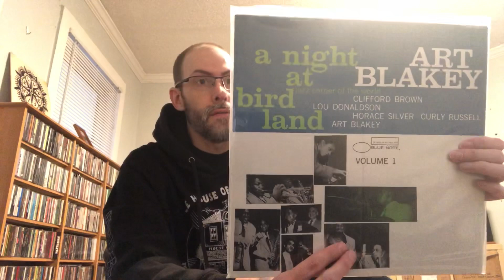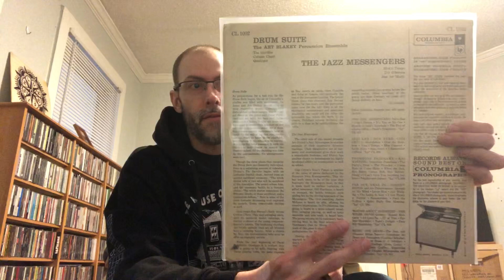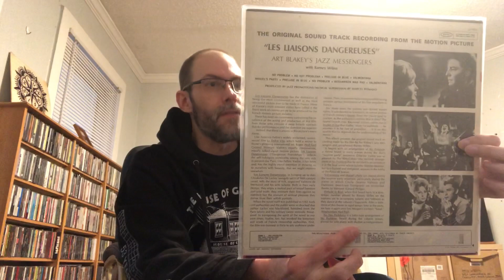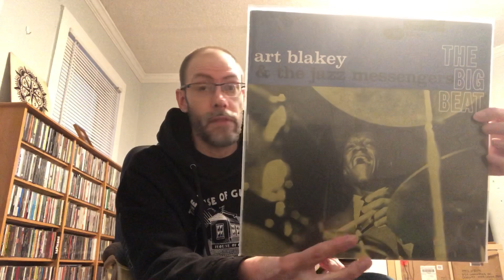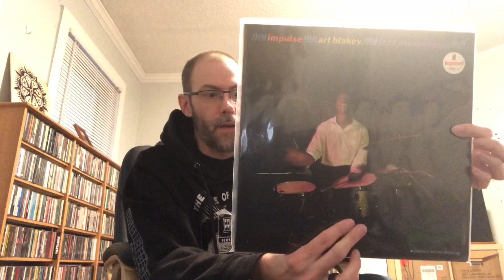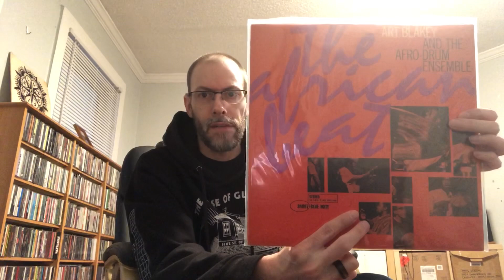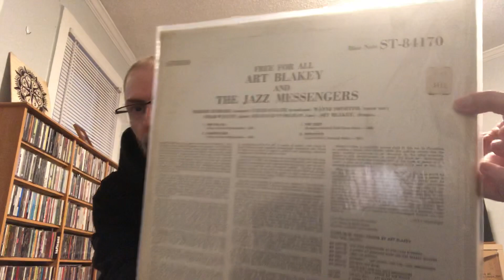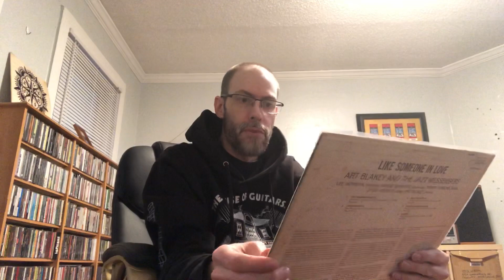Vinyl Community - VC #105 Art Blakey & The Jazz Messengers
Art Blakey & The Jazz Messengers